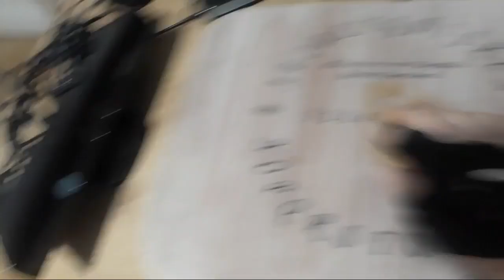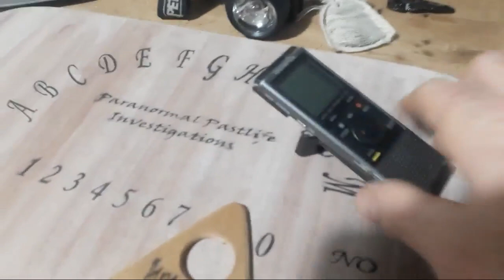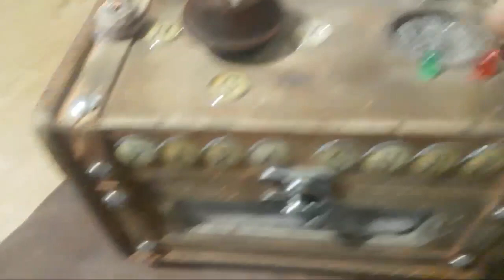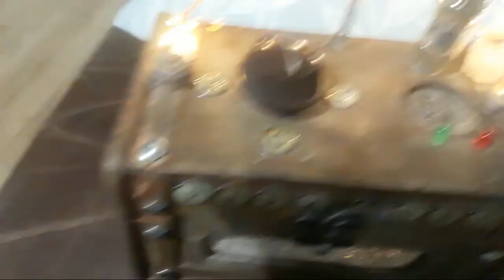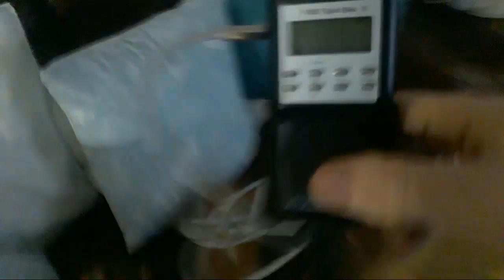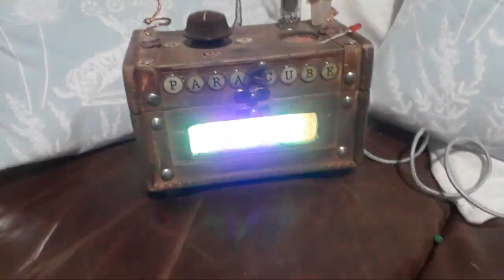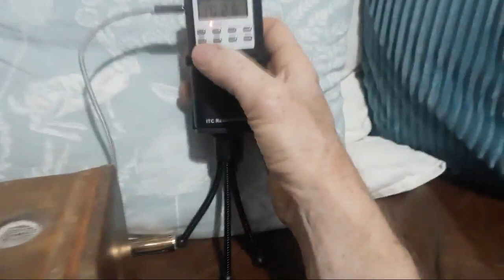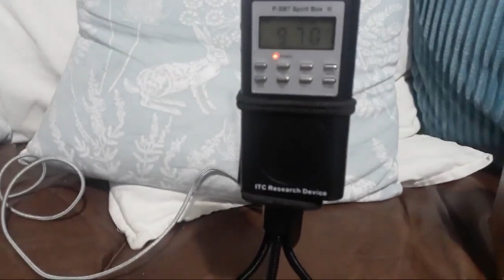Paranation Exploration Tools needed ! Goes Live Soon !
Live Stream paranormal exploring tools, AND A GENERAL CHAT ABOUT EQUIPMENT AND TOOLS WE USE AND HOW TO BUILD SOME OF THE PARACUBES